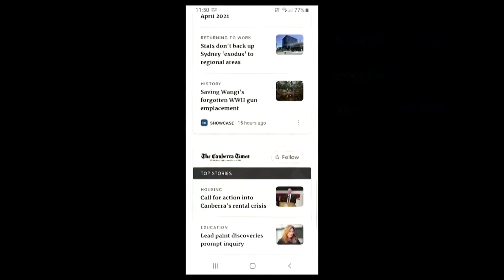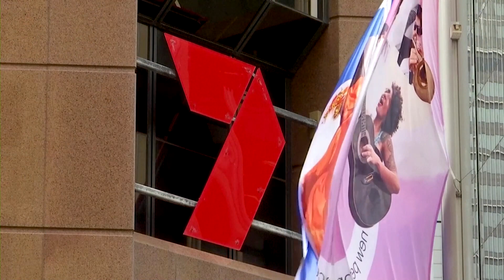Australia's Seven West Media strikes deal with Google for news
Australia’s Seven West Media Ltd became the country’s first major news outlet to strike a licensing deal with Google, as the government pushes ahead with a law that would force the internet giant to pay media companies for content.